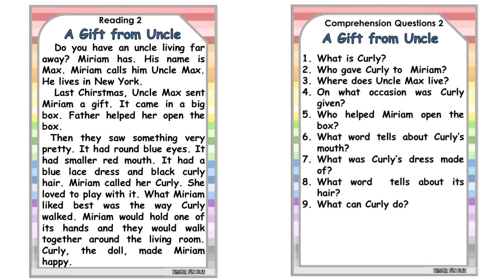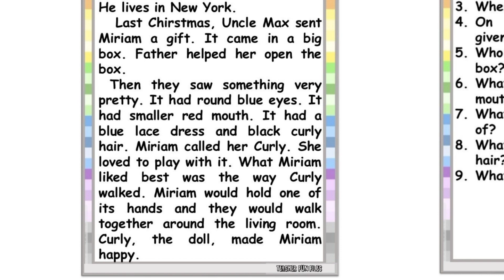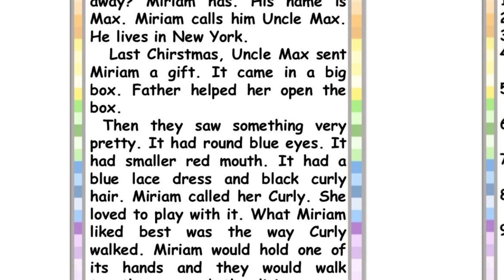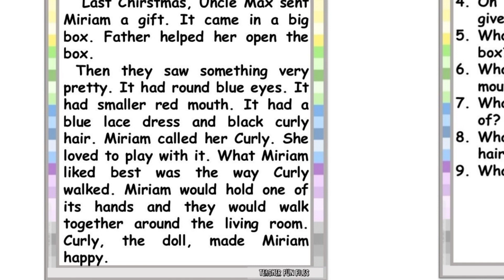A gift from Uncle: Reading Comprehension